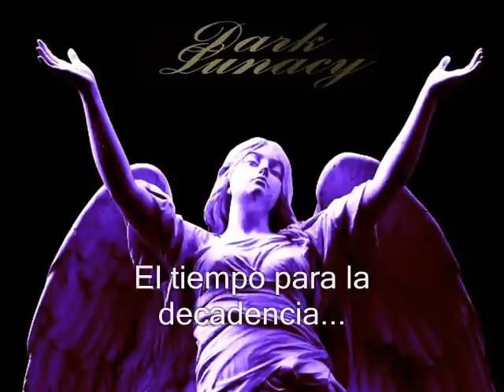Dark Lunacy - Time For Decay Sub Español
Dark Lunacy
Devoid
Time For decay
 Subtitulos Español